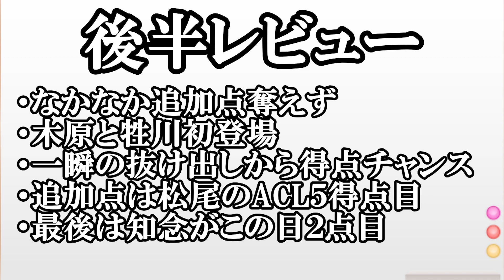【浦和レッズ対山東】浦和爆発！司令塔江坂が復活の２アシスト＆松尾知念の活躍光る！【ACLレビュー】